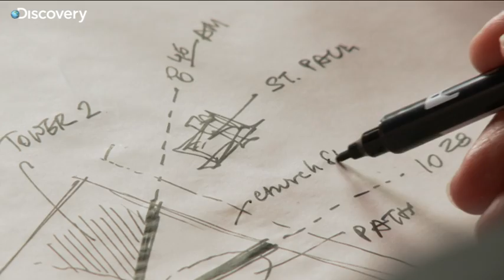Rising: Rebuilding Ground Zero - Plans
From Executive Producer Steven Spielberg.

The ambitious and awe inspiring plans to rebuild and commemorate what was the World Trade Centre.

Weeknights at 8pm
Starts Monday, 5th September on the Discovery Channel